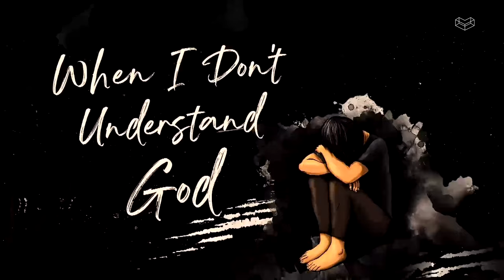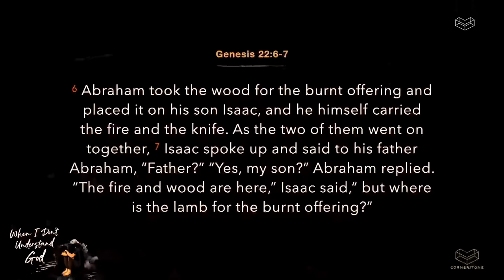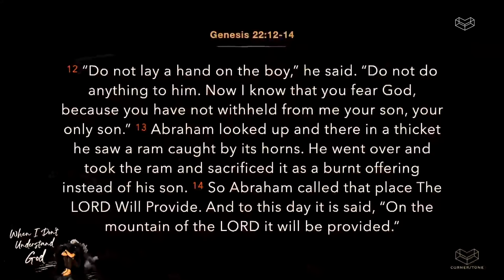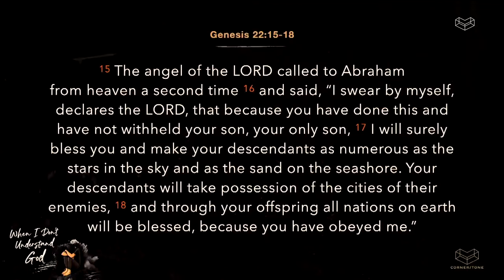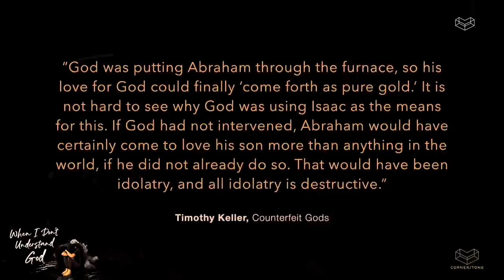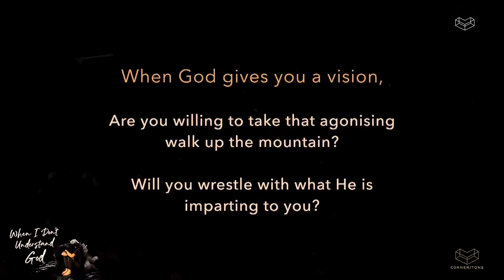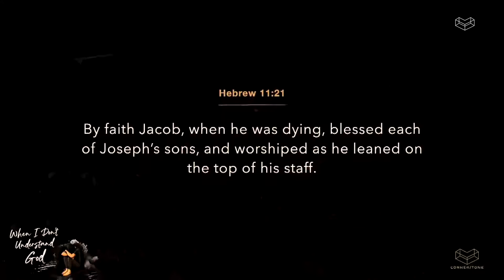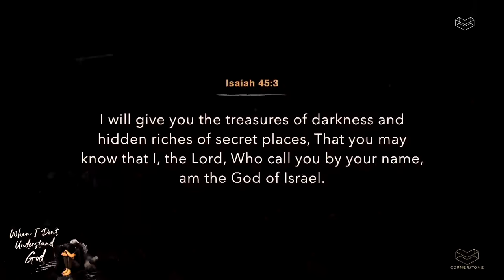When I Don't Understand God | Dr Tam Wai Jia | Kitedreams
When the unexpected strikes us, our faith can be deeply shaken. How can God be good? Does He really love me? Why is He so harsh? Through her recent spine surgery and another unfortunate physiotherapy-induced injury, Wai Jia speaks about the treasures of darkness the Lord has shown her. Be encouraged as you look to Him and see His goodness through your season of darkness.

Date Preached: 7 Jan 2024
Event: Cornerstone Community Church Service
Credits: Video by Cornerstone Community Church
Many people in the world have lost or buried their dreams. Kitedreams' mission is to change that. We hope this space re-inspires you to dream bravely and live boldly.